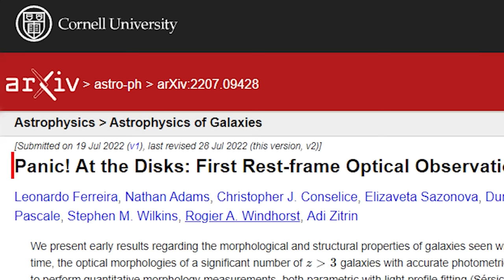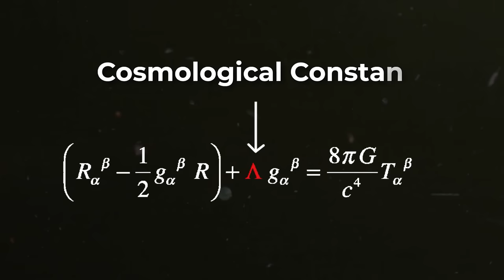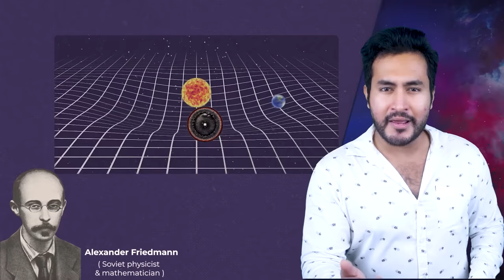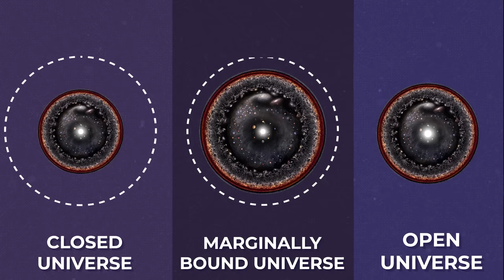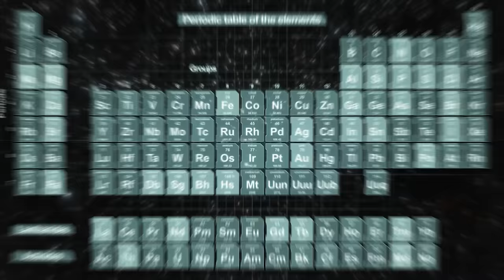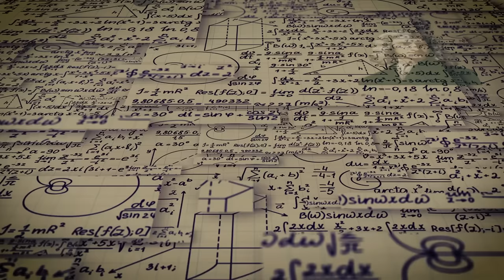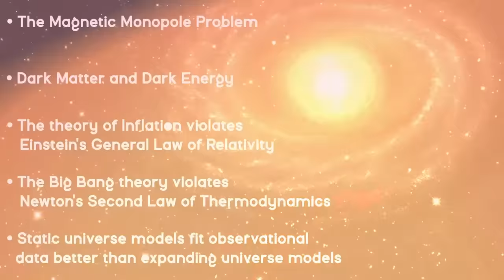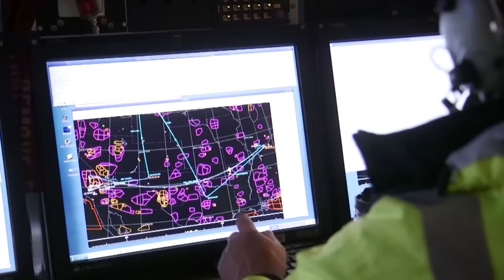SHOCKING! NASA Scientists Reveal BIG BANG Never Happened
We all should be grateful for the life we have but at the same time, we are curious to know and understand what happened before humans existed. Till now we were of the perception that the big bang happened first and everything happened after that. What if I tell you that it is not the same? What if I tell you the big bang never happened? Watch this video to understand why we can believe that the big bang may have never happened.